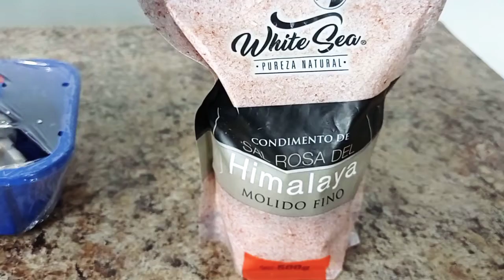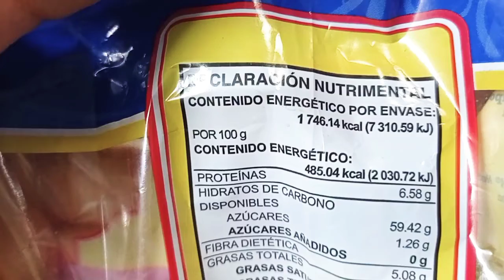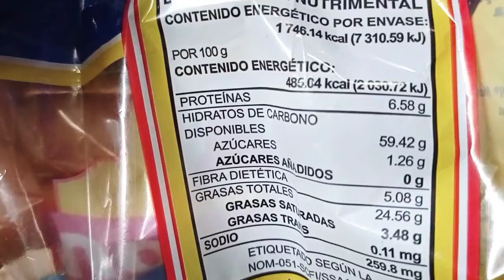Preparando mi Desayuno y Comida KETO para bajar de peso Rápido y saludable reto KETO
Hola hermosas lo único que les puedo decir es que no pasó hambrey que estoy bajando de peso espero les guste el vídeo y se iban al reto

les dejo la lista de videos sobre el reto KETO que estoy haciendo para bajar de peso todos los tips

Hola x fin nuevo video espero que te guste  estos lindos peinados